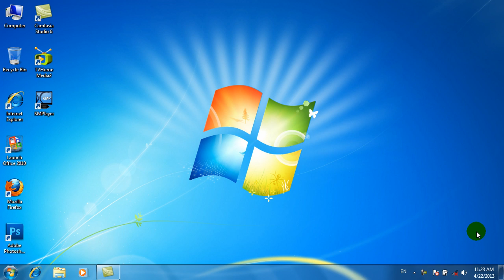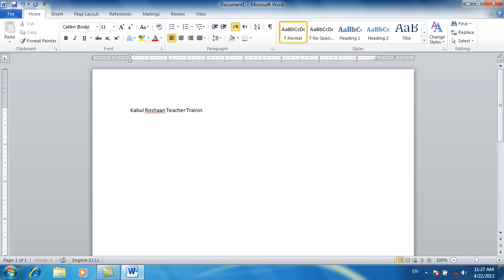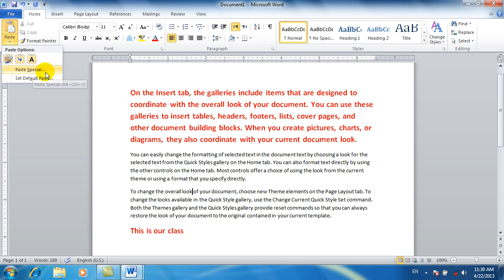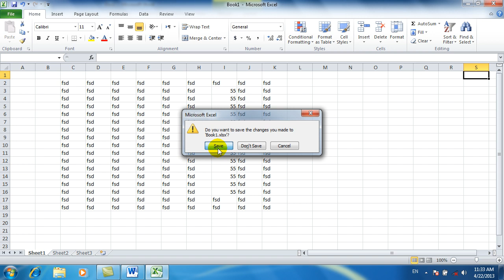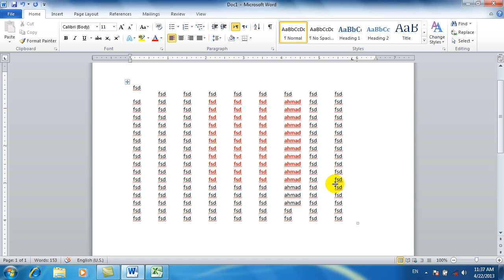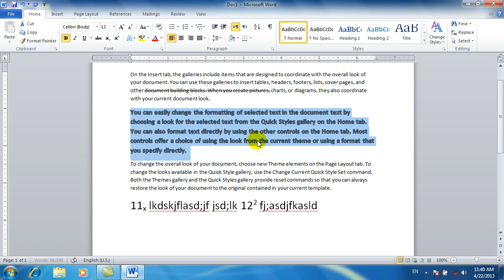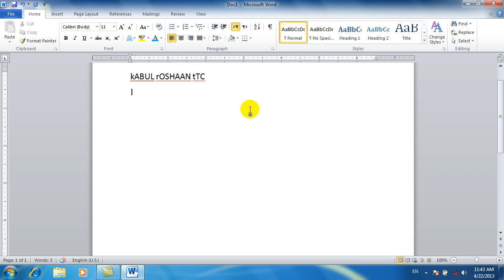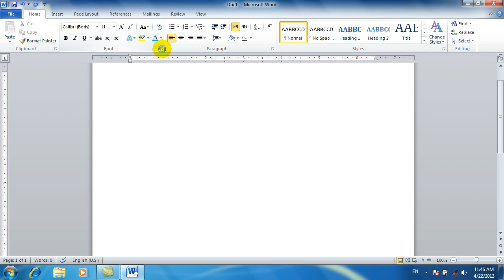Word 2010 4